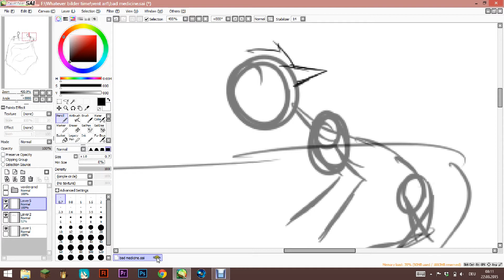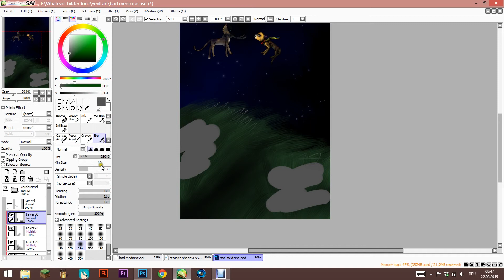bad medicine speedpaint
Yeah...
vent art.
Don't worry I'm fine